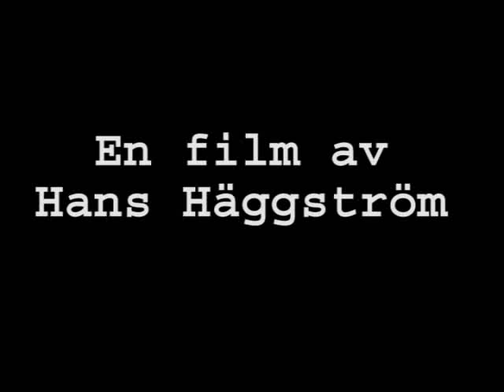Spelman i Tällberg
Smeden Stig Eldh spelar dragspel i Klockargården i Tällberg. Filmat 2 maj 2009. En mycket vacker dag.